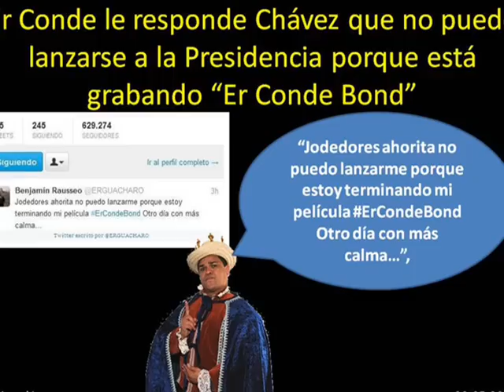Chávez le pide a Er Conde del Guácharo que le ponga "picante" a las elecciones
"¡Lánzate Conde!", bromeó el Presidente de la República este martes durante el Consejo de Ministros al reflexionar sobre la campaña electoral y lo "aburrida" que esta se puede tornar con la oposición que hay en el país.

Chávez observa el camino de la campaña rumbo al 7 de octubre como un escenario poco movido y por eso le pidió "de corazón" al conocido comediante Er Conde del Guácharo que se lanzara nuevamente y, de hecho, propuso "el movimiento proconde".

"Esta campaña que ya está por comenzar pudiera tornarse hasta fastidiosa (...) ¡Lánzate Conde del Guáchara otra vez chico! (...) te lo digo desde el alma, nos hace falta para que le ponga picante a esto", expresó el Primer Mandatario.

Ante las múltiples risas, pidió no dejar al oficialismo en el desierto y de hecho, aseguró que la situación es tan tediosa que "nos hace falta también Manuel Rosales, Irene Sáez, Frijolito".

"Solo te lo pido Conde, lánzate", exclamó.

Er Conde le responde a Chávez que no puede lanzarse a la Presidencia porque está grabando 'Er Conde Bond'

El humorista venezolano Benjamín Rausseo, mejor conocido como Er Conde del Guacharo, a través de su cuenta en Twitter, respondió a los comentarios desatados de los venezolanos luego de que el presidente de la República, Hugo Chávez, bromeara esta tarde sugiriéndole que se lanzara nuevamente a la presidencia para que la campaña política fuese más animada.
"Jodedores ahorita no puedo lanzarme porque estoy terminando mi película ErCondeBond Otro día con más calma...", escribió el humorista.
Más temprano, durante el desarrollo de un Concejo de Ministros, el Presidente expresó entre risas: "Esta campaña que ya está por comenzar pudiera tornarse hasta fastidiosa ¡Lánzate Conde del Guáchara otra vez chico! Te lo digo desde el alma, nos hace falta para que le ponga picante a esto".